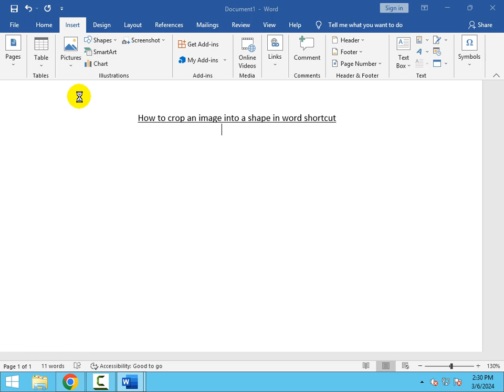How to crop an image into a shape in word shortcut